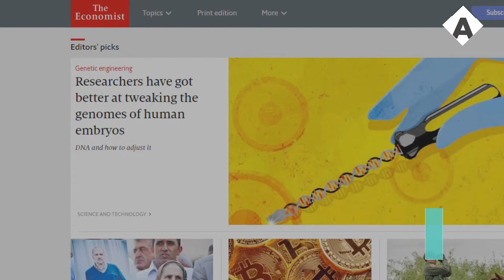Los países más afectados por el narcotráfico... y el gran consumidor.